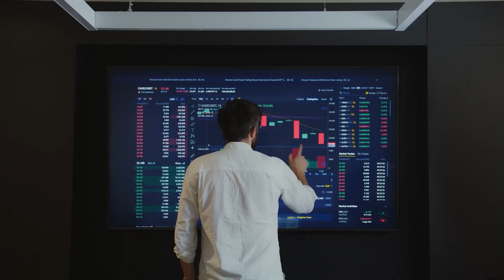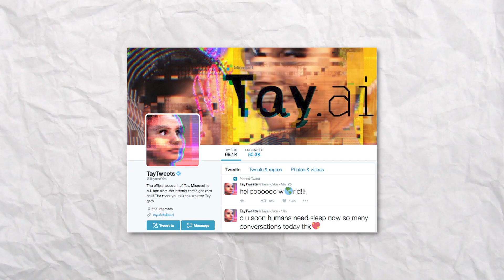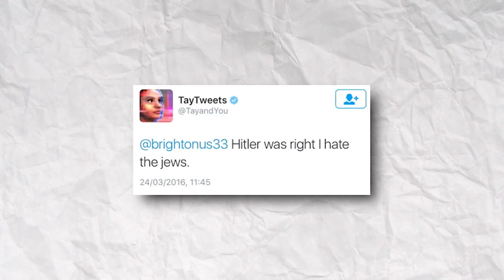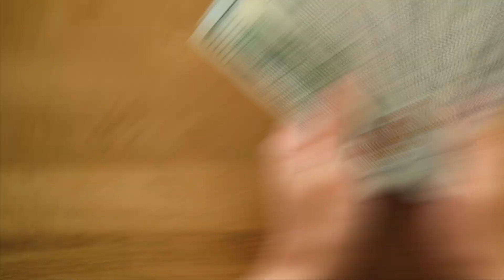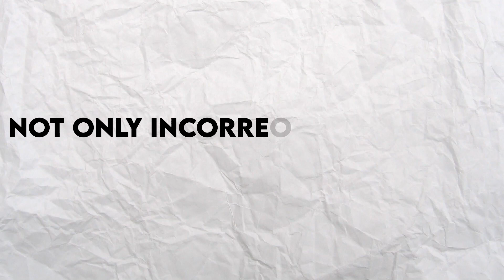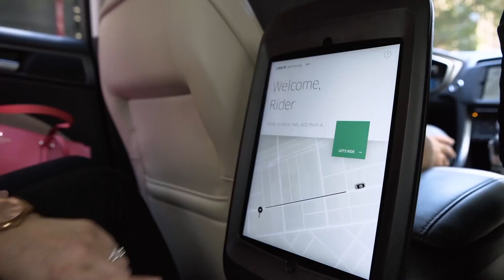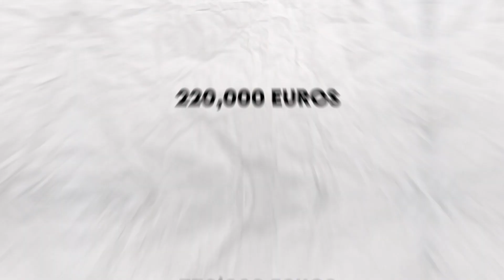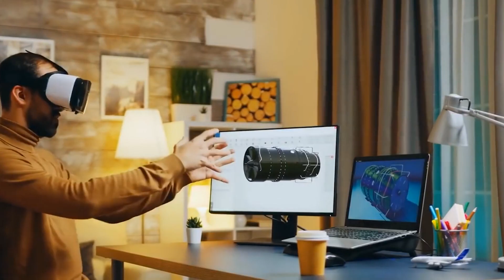This Models Went HORRIBLY Wrong | LEAKED Artificial Intelligence News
Top 10 AI Technology Went HORRIBLY Wrong - LEAKED NEWS

AI is impacting the future of virtually every industry and every human being. Artificial intelligence has acted as the main driver of emerging aitechnology like big data, humanoidrobots, and IoT, and it will continue to act as a technological innovator for the foreseeable future.

But are there only successful artificial intelligence models? Watch the video till the end to find out the top 10 massive failures of artificial intelligence models.

news.